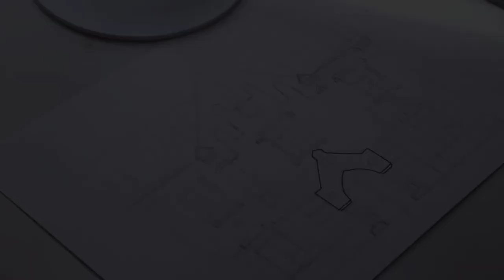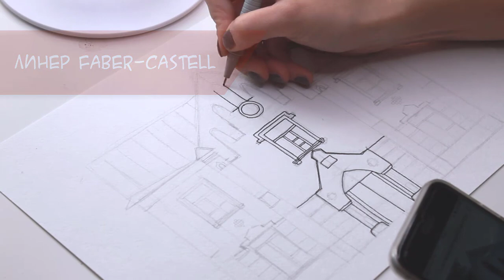ТЫ ТОЖЕ ТАК СМОЖЕШЬ! Простой акварельный скетч. Архитектура - факультетская клиника.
Рисовать скетчи проще, чем кажется.
Если вдохновились, отмечайте меня на своих рисунках в инстаграм, ссылка на профиль ниже.

Так же у вас есть возможность выиграть открытку с этим домиком, условия в видео. А самых терпеливых и внимательных ждет подсказка ;)

Здание построено в романском стиле в 1883 г. на средства купца И. Базанова как приют. Принимались дети, чьи родители не могли их содержать. Все дети, принятые в приют на воспитание, носили фамилию Базанова. За 25 лет Базановский приют принял 15 389 детей. В 1920 г. в здании был открыт Дом матери и ребенка. Сейчас здесь располагается факультетская клиника глазных болезней медицинского университета.